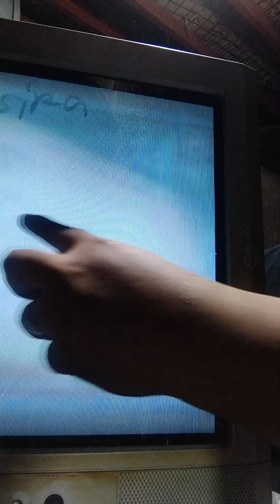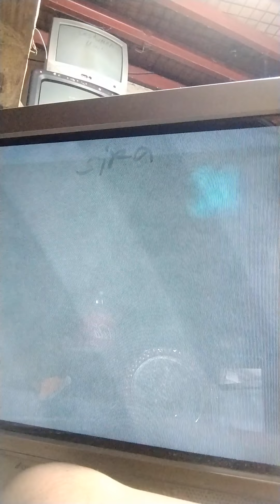trouble the screen is blurry